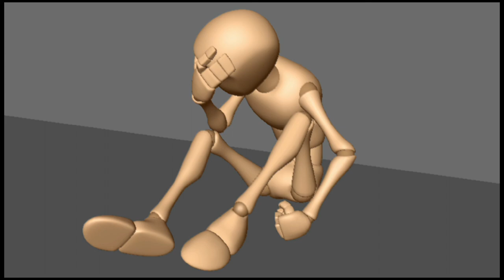Demo de Animación de AnimationGym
Progress Reel del curso realizado en línea AnimationGym